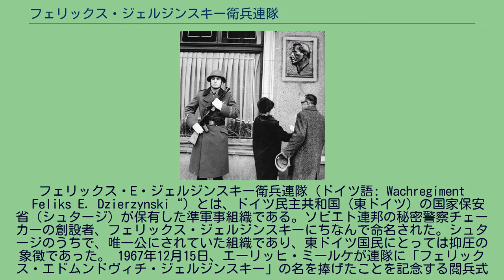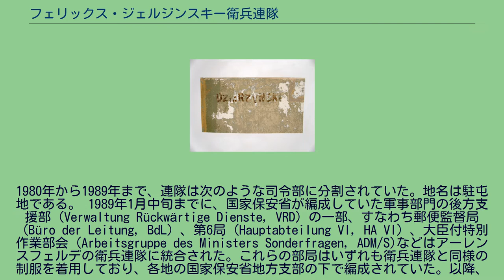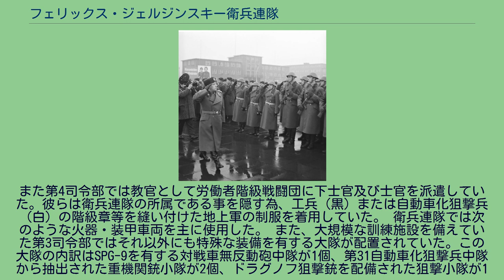フェリックス・ジェルジンスキー衛兵連隊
フェリックス・E・ジェルジンスキー衛兵連隊（ドイツ語: Wachregiment „Feliks E. Dzierzynski“）とは、ドイツ民主共和国（東ドイツ）の国家保安省（シュタージ）が保有した準軍事組織である。ソビエト連邦の秘密警察チェーカーの創設者、フェリックス・ジェルジンスキーにちなんで命名された。シュタージのうちで、唯一公にされていた組織であり、東ドイツ国民にとっては抑圧の象徴であった。 1967年12月15日、エーリッヒ・ミールケが連隊に「フェリックス・エドムンドヴィチ・ジェルジンスキー」の名を捧げたことを記念する閲兵式 新たな連隊旗を旗手に与えるミールケ（右から2番目） 1951年初頭、ベルリンにおいて「国家保安省A衛兵大隊（Wachbataillon A beim MfS）」が組織される。大隊は1953年6月17日の東ベルリン暴動の鎮圧にも参加した。1954年11月頃には国家保安省の軍事部門（militärischer Arm）たる「衛兵連隊（Wachregiment）」となる。司令部はベルリンのアドラースホーフに設置されていた。1961年にはベルリンの壁の建設にも関与した。1967年には衛兵連隊に「フェリックス・ジェルジンスキー」の名が冠された。1980年代半ばからはエーリッヒ・ミールケ国家保安相及び大臣作業部会（Arbeitsgruppe des Ministers）の直轄に置かれた。最末期の1989年には11,000人以上の兵力を擁するに至ったが、1990年のドイツ再統一に伴って解散した。 衛兵連隊の兵員は次のように推移した。連隊(Regiment)と呼称されていたものの、実際には早い段階で一般的な連隊の規模（3,000名程度）を大きく上回っており、1980年には師団相当の規模（10,000名程度）まで拡大していた。 連隊はベルリン（東ベルリン）に駐屯し、政府官庁舎及び党施設、また党幹部の居住区域であるヴァンドリッツ地区を護衛する事を任務とした。その他、東部では小規模な警衛保安部隊（Wach- und Sicherungseinheiten, WSE）もこの任務を担っていた。警衛保安部隊は、国家保安省地方支部（Bezirksverwaltung des MfS, BV）がそれぞれ編成を行った。衛兵連隊はまた、公秩序及び党政府の保護防衛以外に、軍事的な予備戦力という側面も持っていた。 主に次のような任務が科せられていた。 少なくとも1987年以降には、第13及び第14儀仗兵中隊（Ehrenkompanien）、防護守備中隊（Regulierungs- und Standortkompanie, RSK）といった下級部隊が知られていた。また、これらの中隊はアドラースホーフの掩蔽壕群5000号の警備を行っていたとされる。 隊員は職業軍人と徴用兵で構成された。階級等の制度はいずれも地上軍に倣ったものだった。 フェリックス・ジェルジンスキー衛兵連隊は、他の衛兵連隊と異なり、軍ではなくシュタージに所属していたため、警察部隊の一種と見なされており、西ドイツ側との合意に基づき軍の駐屯が禁止されていたアドラースホーフにも配置することが出来た。
1980年から1989年まで、連隊は次のような司令部に分割されていた。地名は駐屯地である。 1989年1月中旬までに、国家保安省が編成していた軍事部門の後方支援部（Verwaltung Rückwärtige Dienste, VRD）の一部、すなわち郵便監督局（Büro der Leitung, BdL）、第6局（Hauptabteilung VI, HA VI）、大臣付特別作業部会（Arbeitsgruppe des Ministers Sonderfragen, ADM/S)などはアーレンスフェルデの衛兵連隊に統合された。これらの部局はいずれも衛兵連隊と同様の制服を着用しており、各地の国家保安省地方支部の下で編成されていた。以降、地方支部などの行政施設の警備は各地の警衛保安部隊に一任されることになる。 衛兵連隊への入隊は代替兵役における選択肢の1つとして認められていた。兵役は3年で、国家人民軍が4月から徴募を行ったのに対して、衛兵連隊では9月あるいは10月に徴募を行った。しかし、衛兵連隊では本人家族共に入隊は政治的に信頼しうると判断した新兵にしか入隊を認めていなかった。基本的には国家保安省...